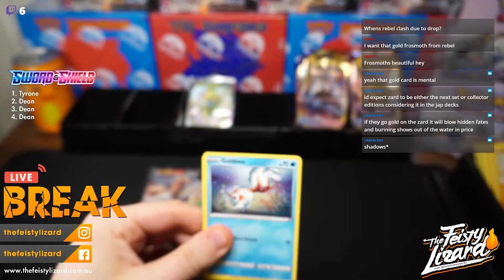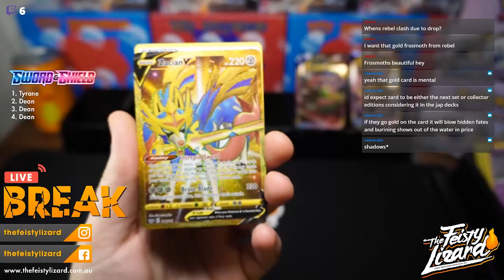Predicting a GOLD ZACIAN V PULL! 🔮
More Live BREAKS!

ABOUT US
Established in 2019, The Feisty Lizard was created from a passion of Pokémon cards. Located in Melbourne, we stock a large range of the latest trading card games, singles cards and related trading card products.